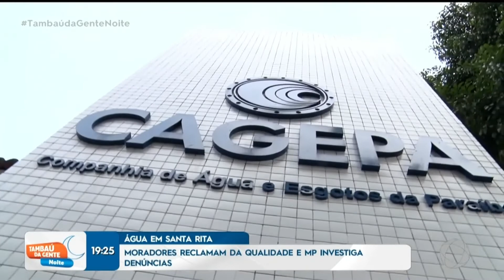Moradores reclamam da qualidade e MP investiga denúncias - Tambaú da Gente Noite